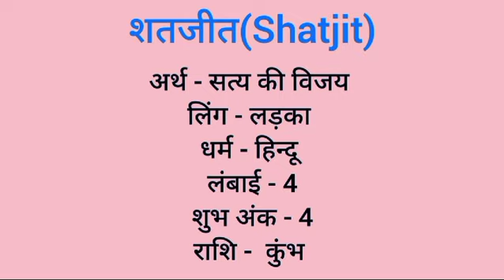Shatjit name meaning in hindi | shatjit naam ka matlab kya hota hai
Shatjit naam ka matlab
Shatjit meaning in hindi
Shatjit naam mane k